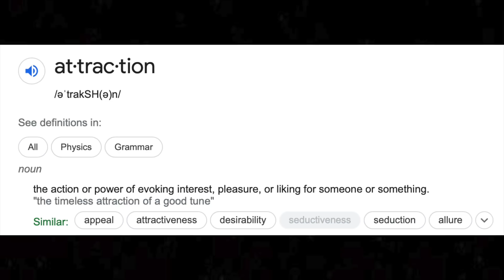4 Easy Ways to BE MORE ATTRACTIVE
As within, so without. As the Universe, so the soul. Learn to harness the power of self love to become a magnet for love, success, status, or anything else that you desire. Attraction is a multifaceted concept, as we are multifaceted beings.

Quit p*rn today!

Equipment I Use:
Ring Light